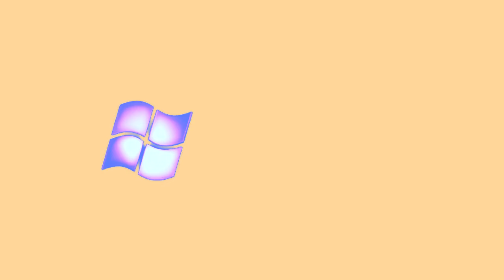(REQUESTED) SD3's Best Animation Logos in Stinterles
Requested by 74 dgr and Greysean McGee